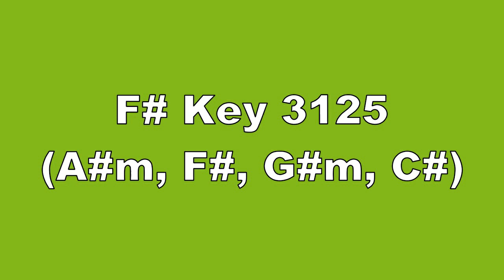F# Key 3125 A#m, F#, G#m, C#